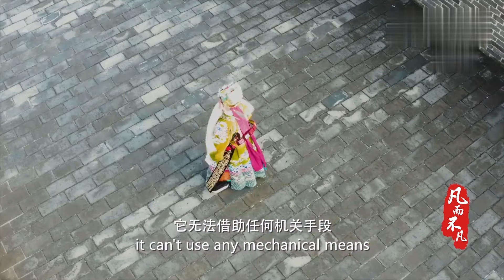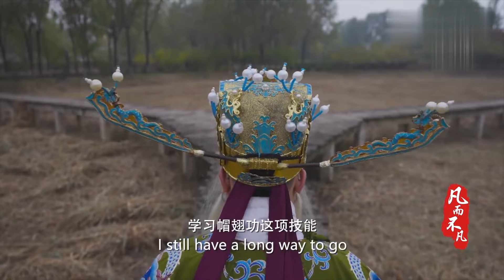用帽子表达喜怒哀乐，单翅、双翅、双搅翅花样繁多，帽子里有机关吗？来自《戏曲绝活》| 中华戏韵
本期节目主要内容：帽上之翅摆出悲喜乾坤，一翅之功传承技艺在人，为您揭晓戏曲演员如何通过帽翅传递人物的喜怒哀乐。